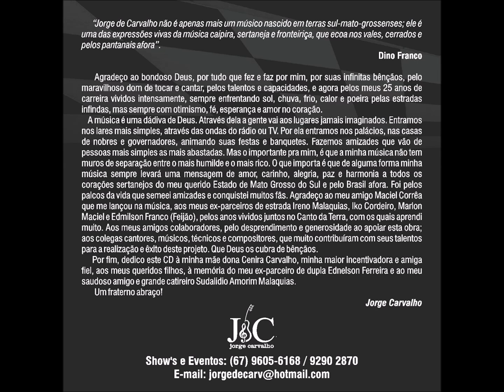Modão - 09 - Meu Sertão é Minha Vida - E. V. de Oliveira e J. Carvalho - L. Goiano e G. da Viola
Jorge Carvalho - Meu Sertão Minha Vida - 25 Anos de Carreira - 2012 - Solo Vocal Masculino com Participações Especiais